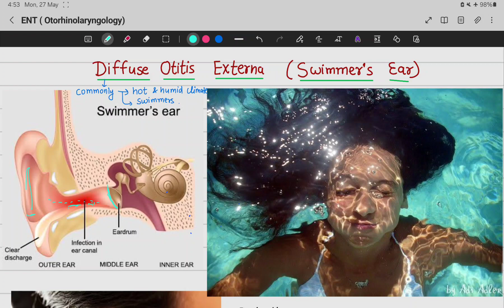Diffuse Otitis Externa | Swimmers Ear || ENT Lecture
Welcome to our in-depth lecture on diffuse otitis externa, often referred to as swimmer's ear. This video is designed to provide a thorough understanding of this common ear condition, covering everything from symptoms and causes to diagnosis and treatment options. Whether you're a medical student, healthcare professional, or simply someone interested in ear health, this lecture aims to offer valuable insights and practical knowledge.We begin by defining diffuse otitis externa and distinguishing it from other types of otitis externa. Diffuse otitis externa is an inflammation of the external ear canal, usually caused by a bacterial infection. Unlike localized otitis externa, which affects a specific spot in the ear canal, diffuse otitis externa involves widespread inflammation of the entire canal.Next, we delve into the anatomy of the ear to understand how diffuse otitis externa affects the ear canal. We explain the structure of the outer ear, focusing on the ear canal's role and how it becomes susceptible to infection and inflammation.The lecture then moves on to discuss the symptoms of diffuse otitis externa, which include itching, ear pain, a feeling of fullness in the ear, and sometimes discharge. These symptoms can significantly impact a person's quality of life, making it crucial to recognize and address them early.We explore the various causes and risk factors associated with diffuse otitis externa. Common causes include bacterial infections, prolonged exposure to moisture (as often experienced by swimmers), and mechanical trauma from using cotton swabs or hearing aids. We also discuss specific risk factors, such as having narrow ear canals, which can predispose individuals to this condition.Diagnosis of diffuse otitis externa involves a clinical examination, where a healthcare professional inspects the ear canal using an otoscope. We highlight the importance of a thorough patient history to identify potential triggers or underlying conditions contributing to the inflammation. Diagnostic tools and tests, such as ear swabs for bacterial cultures, are also discussed.Treatment options for diffuse otitis externa are comprehensive and varied. We provide an overview of the primary treatment strategies, which include pharmacological and non-pharmacological approaches. Pharmacological treatments often involve topical antibiotics or antifungal medications to address the infection. Non-pharmacological treatments focus on keeping the ear canal dry and clean, which can include careful ear cleaning by a healthcare professional and instructions on avoiding water exposure during the healing process. We also touch on home remedies and preventive measures that can help manage symptoms and prevent recurrence.Complications of untreated diffuse otitis externa can be severe, so we emphasize the importance of seeking medical help when symptoms persist or worsen. We discuss potential complications, such as the spread of infection to nearby tissues and chronic otitis externa, which can cause long-term discomfort and hearing problems.Preventive measures are crucial for avoiding diffuse otitis externa, especially for individuals at higher risk. We provide practical tips for preventing this condition, such as drying the ears thoroughly after swimming or bathing, avoiding the use of cotton swabs, and using earplugs while swimming.To bring the topic to life, we present case studies and real-life examples of patients with diffuse otitis externa. These examples illustrate the different presentations of the condition and how various treatment approaches were applied successfully.Towards the end of the lecture, we address common questions and misconceptions about diffuse otitis externa. This Q&A session provides clarity on frequently asked questions and allows viewers to engage with the content more interactively.In conclusion, we summarize the key points covered in the lecture, reinforcing the importance of early recognition and treatment of diffuse otitis externa to prevent complications. We encourage viewers to adopt preventive measures to maintain ear health and reduce the risk of developing this condition.